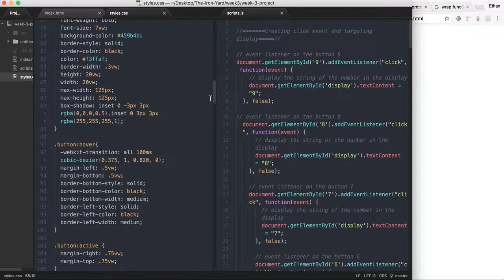Calculator in Javascript